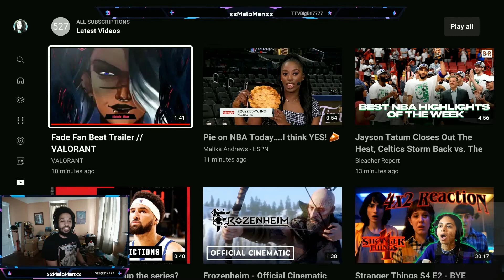VALORANT: Fade Fan Beat Trailer (Reaction)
Awesome art and cosplays!!